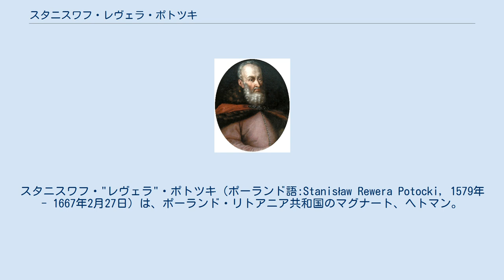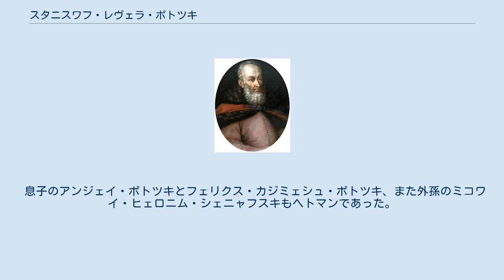スタニスワフ・レヴェラ・ポトツキ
スタニスワフ・"レヴェラ"・ポトツキ（ポーランド語:Stanisław Rewera Potocki, 1579年 - 1667年2月27日）は、ポーランド・リトアニア共和国のマグナート、ヘトマン。
ミコワイ・ポトツキの従兄。
 下級軍人のアンジェイ・ポトツキの息子として生まれた。
彼はプロテスタントのカルヴァン派信徒だったが信仰心は浅く、イエズス会や妻ゾフィア・カリノフスカの説得でカトリックに改宗した。
最初の妻ゾフィアと長く連れ添い5人の子供をもうけ、1658年頃にモルダヴィア公国のかつての統治者イェレーミャ・モヴィーレの娘アンナと再婚した。
 ポトツキは1621年よりポドレの財務官を、1628年よりカミェニェツ＝ポドルスキ城代、1631年よりブラツワフ県知事、1636年よりポドレ県知事をそれぞれ務めた。
さらに1652年に王冠領野戦ヘトマン、1654年に王冠領大ヘトマンとなり、1655年よりキエフ県知事、1658年よりクラクフ県知事にも就任した。
彼はハールィチ、ラドム、クラシニスタフ、ロプチツェ、メディカ、バール、グロジェツ、コロムィヤ、モスティスカ、ドラヒムフ、レティヒフ、ドリナを代官として支配する大領主だった。
 ポトツキはモルダヴィア・マグナート戦争では1620年のツェツォラの戦い、および1621年のホチムの戦いなどに参加した。
スウェーデンとの戦いでは1629年のグジュノの戦いを指揮しグスタフ・アドルフに敗れ、ポーランドへの再侵攻を許したが、この時はヘトマンであるスタニスワフ・コニェツポルスキによってワルシャワ侵攻は阻止されている。
 ロシア・ポーランド戦争でもヘトマンとして戦い、1654年のホロドクの戦いでロシア・ツァーリ国とウクライナ・コサックの連合軍に敗北している。
その直後の大洪水時代には、彼はスウェーデンの侵略者に降伏したが、そのあとでティショフツェ連盟を組織して国王ヤン2世カジミェシュと共にスウェーデン軍の撃退に乗り出し、1659年までにスウェーデン軍を共和国領内から追い出すことに成功した（スウェーデンは対デンマーク戦争、対ロシア戦争をも起こして3国家と敵対したため、共和国からの軍事的な敗北を余儀なくされた）。
 また1655年、ポトツキはオクフマティフの戦いでコサックとロシア軍を打ち破った。
1660年、彼は王冠領野戦ヘトマンのイェジー・セバスティアン・ルボミルスキとともに、ヴァシーリー・シェレメーチェフ将軍の率いるロシア軍の進軍を止め、ツトヌフの戦いで敵を撃退した。
しかし1665年にルボミルスキが国王に対して反乱を起こすと、この戦友を敵に回して国王側についた。
 息子のアンジェイ・ポトツキとフェリクス・カジミェシュ・ポトツキ、また外孫のミコワイ・ヒェロニム・シェニャフスキもヘトマンであった。